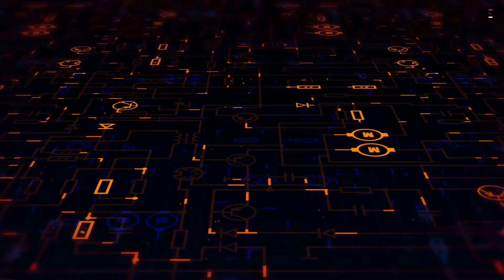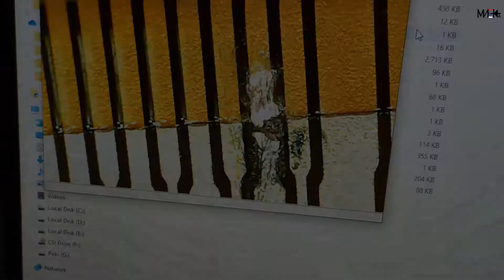Nintendo DS lite / Screen blinks problem // Treperenje-blinkanje ekrana // 屏幕闪烁问题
((EN -- SR))

Short manual for diagnose problems like this:
1. On power on upper screen blinks once - bottom screen problem
2. On power on bottom screen blinks once - upper screen problem
As you can see this method works in case like this one :)

Please, this video is for entertainment only, to not try anything from the video if you do not know what are you doing. Leave the job to skilled person (not skilled like me :D ).
Kratki priručnik za dijagnozu problema poput ovog:
1. Prilikom uključivanja gornji ekran trepće jednom - problem sa donjim ekranom
2. Pri uključivanju donji ekran trepće jednom - problem sa gornjim ekranom
Kao što vidite, ova metoda deluje u slučaju poput ovog :)
Molim vas, ovaj video je samo za zabavu, a da ne pokušavate ništa sa snimka ako ne znate šta radite. Posao prepustite stručnoj osobi (ne stručnoj kao ja, to svakako :D )